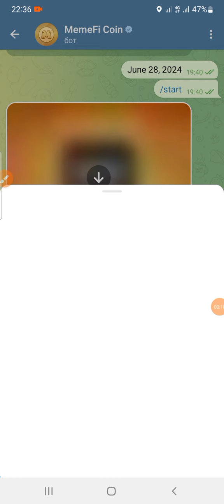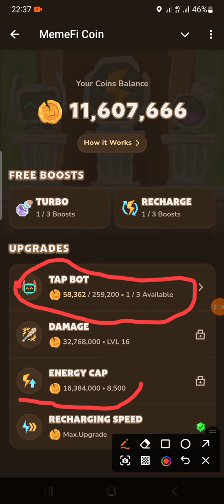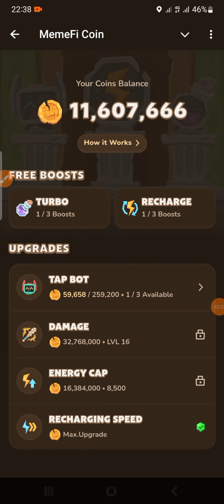Memefi coin o'ynayotganlarga 06.07.2024 kungi kombo